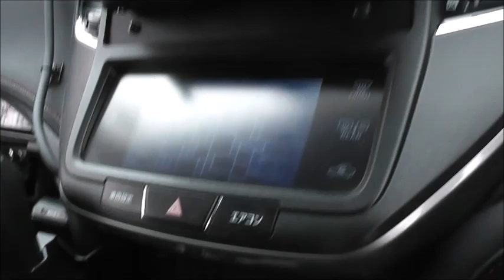一般人がパトカーの運転席に乗ってみた！#02 JPnews禅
関連動画

【GTA5】警視庁パトカー大集合🚔🚨！210系パトカーでカーチェイス！｜警察官になる#237【日本警察編・警視庁】LSPDFR実況

オラオラ運転する奴はパトカーが現れたらどうなるのか パトカーにお願いしてみた

柳沢慎吾、イベント終了後に記者を“逮捕”　パトカーで連行　映画「ワイルド・スピード／アイスブレイク」イベント4

2019年さいたま市のイベントではお馴染みパトカー試乗記念撮影会で試乗してきました。

追われる　捕まる　逃げる　日本一　サイレン　偽物　素人